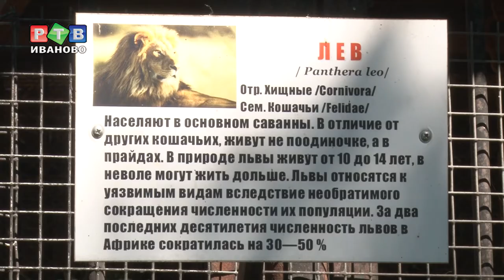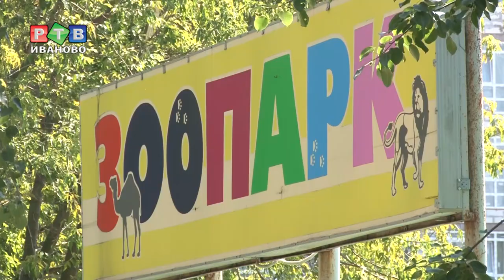В зоопарке новоселы и молодые родители